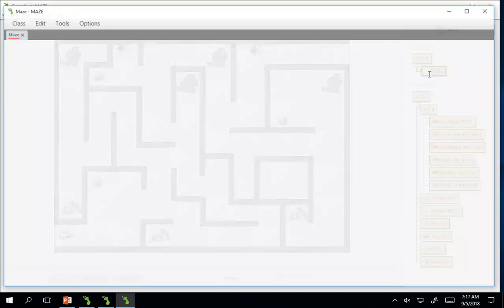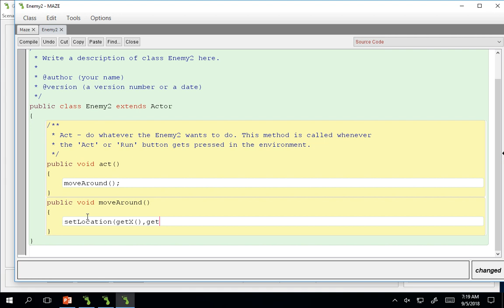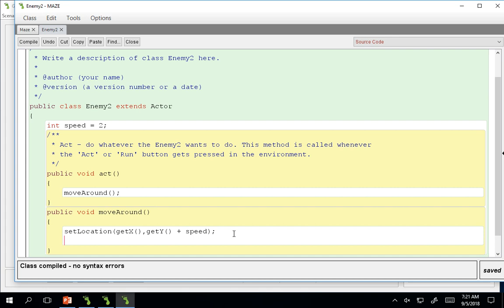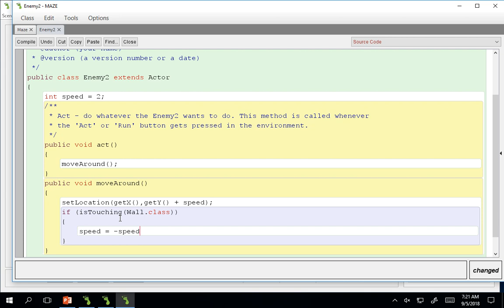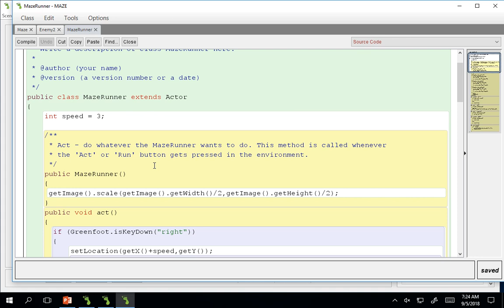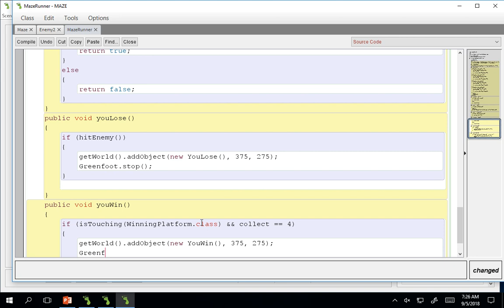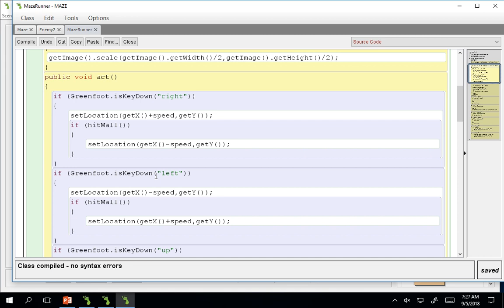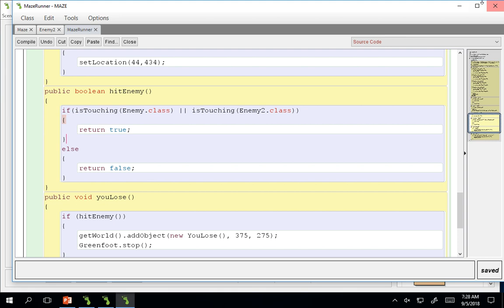Greenfoot #7-Game Dev -Maze Game- Part 4 -Complete the Maze! -&&/|| Operators, Enemy bounce off wall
And/Or Operators, Enemies bounce off walls, Collect to Win